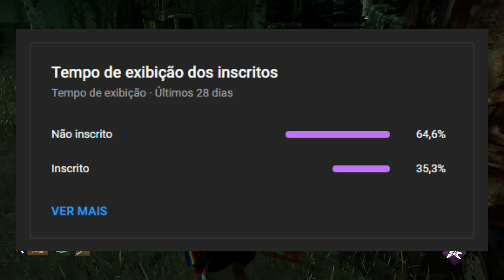Dead by Daylight - Como Ganhar a NOVA skin da Meg de GRAÇA sem precisar da assinatura Prime Game!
Neste vídeo eu mostro como resgatar a nova skin da mag totalmente de graça!
Assistam  o vídeo inteiro para entender bem e não ter duvidas!!!

Me segue por lá que Porque posso estar AoVivo agora! :
Xbox -XxLadyClairexX
Steam- XxLadyClairexX